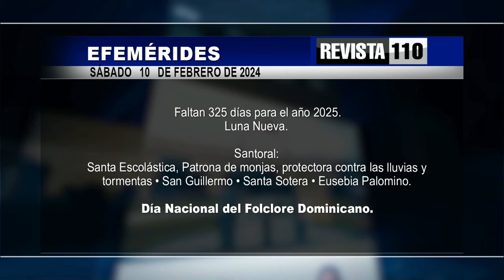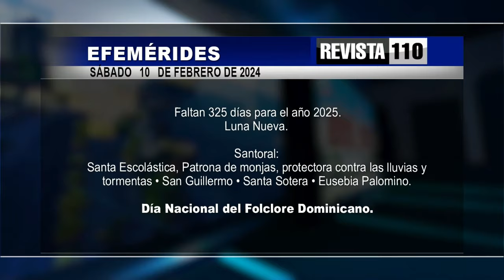Revista 110 | Agropecuaria | Comentario | Dr. Hazim 10/02/2024 (1)